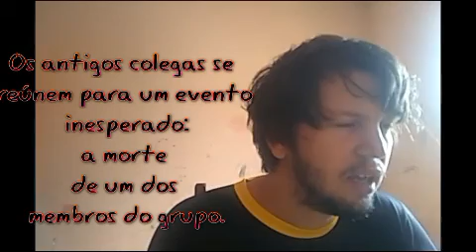Chocante filme rede globo sessão da tarde 11/11/2021